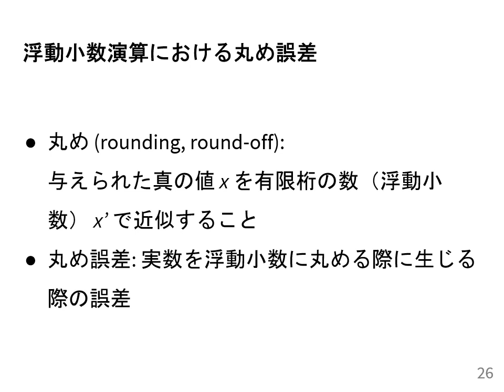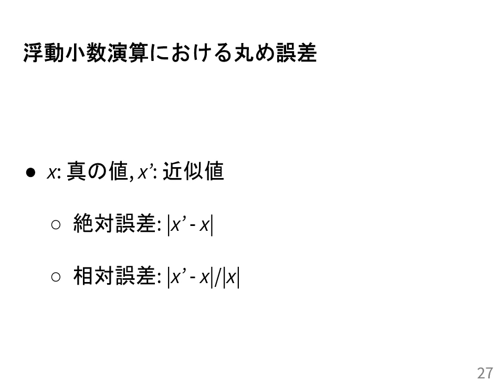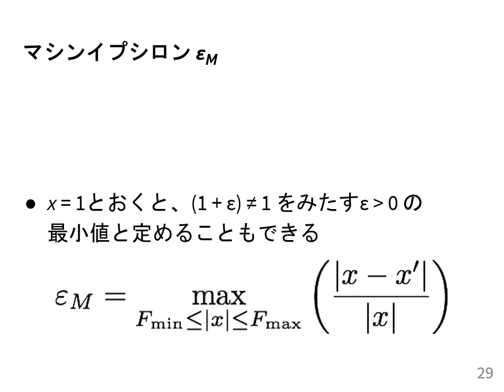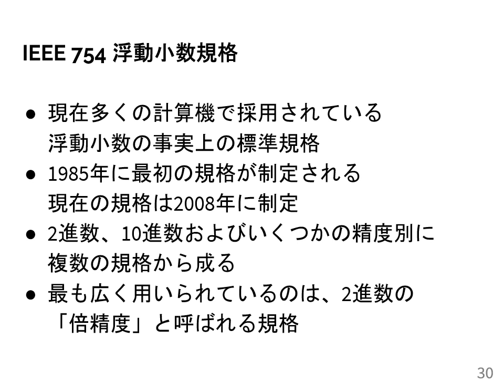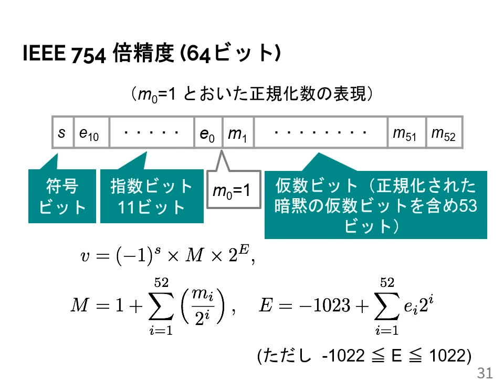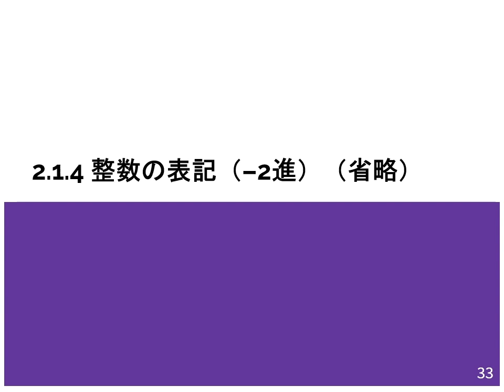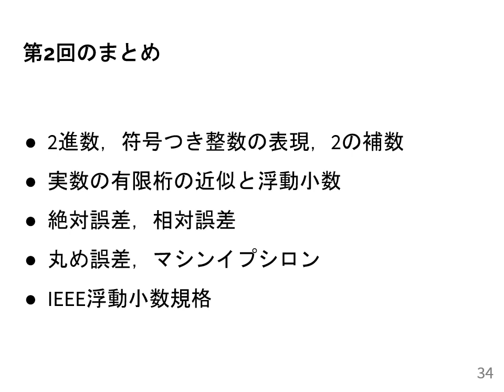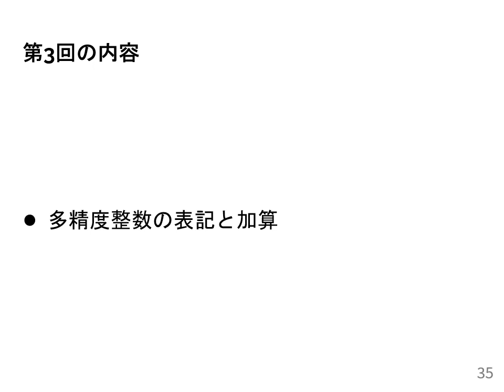計算機数学I 2021 (2-3) 浮動小数の丸め誤差とマシンイプシロン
浮動小数の丸め誤差とマシンイプシロン．